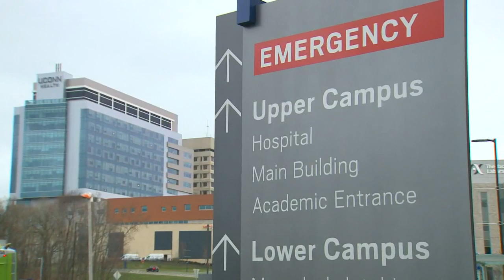From UConn Health now back home, A survivor’s story against COVID-19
“The nurses and doctors were fearless, “ said Martindale, “they came right in and did whatever was needed.”